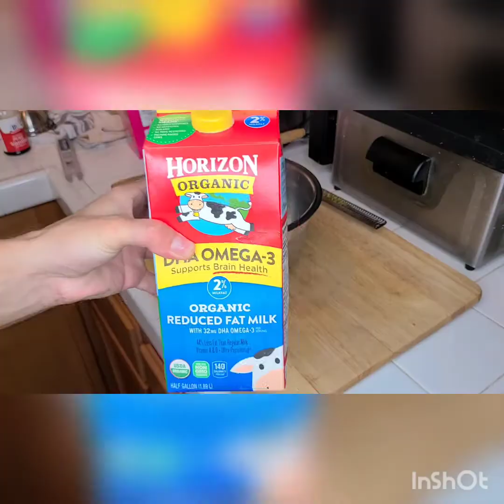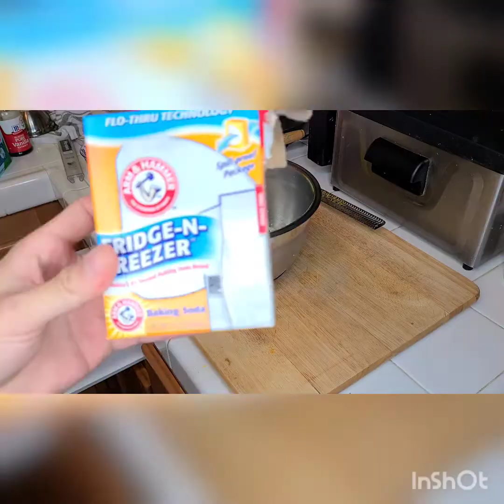Crepe with Honey Riccota & Pistachios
sweet and delicious